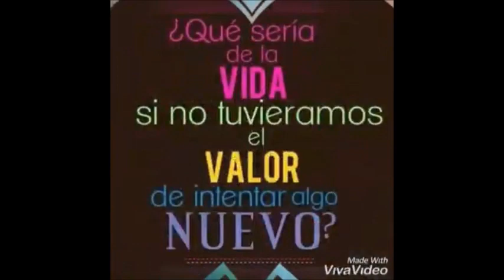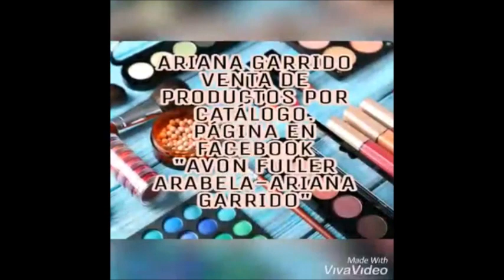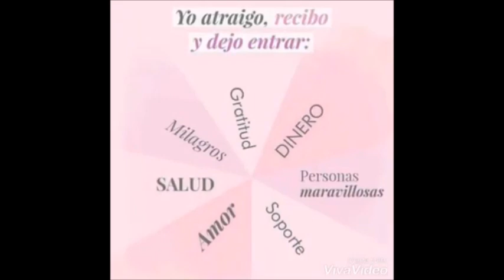CATALOGO FULLER C22 MÉXICO